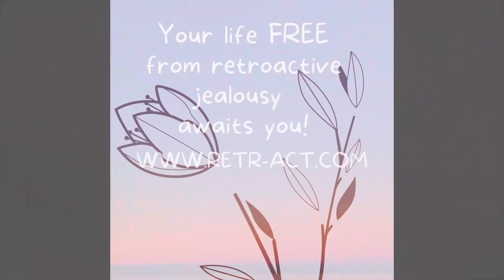TRICK or TREAT with Markie 🎃 Everywhere I’m From BONUS - Halloween Special | EP 27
About the series, Everywhere I'm From:

This is a monthly series, (generally published on 14th of every month) which continues on from a much loved series, now in an archived (still viewable) playlist - My Brave Exploration of Te Reo Māori and Māori culture. Everywhere I'm From, is the place where I share fireside stories, from my life - touching on past and present. All the cultural influences, people and places that have made me the woman I am today.

Kia Ora e te whānau! Greetings from New Zealand, and much aroha (love) to my Soul Food family around the world. For those of you who do not know me, my name is Gwendoline. I am a specialist psychotherapist (MSc.), Consultant Psychotherapist at retr-act.com and yoga teacher.
By the way, I recently offered a YouTube special series, of daily meditations and reflections for this era, for anyone who could use some help in soothing an anxious mind and keeping balance in this time of uncertainty. Go check it out. Haere mai! Welcome!

Join us for our NEW CHALLENGE - SLOW, SPIRITUAL, WISDOM!

Professional Services (there may be a waiting list for certain clinicians)

RESOURCES

From me, to help reduce anxiety and help you sleep

Thumbnail image: Photo: Courtesy of Dolly Parton Archive